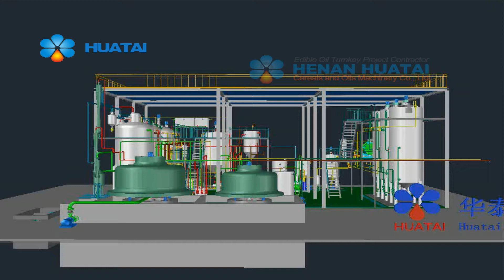Process of cooking oil refinery plant by Henan Huatai